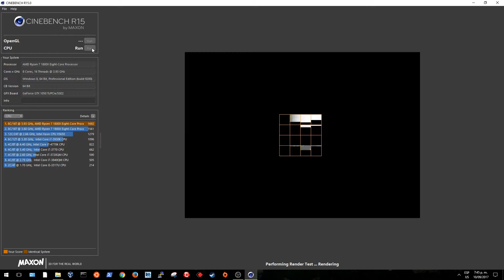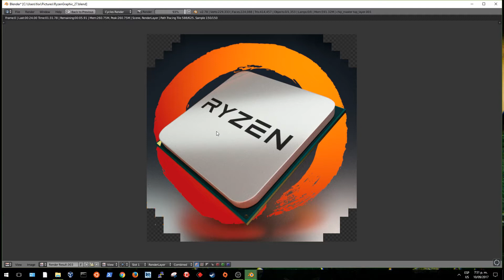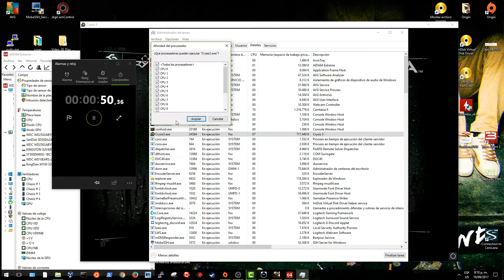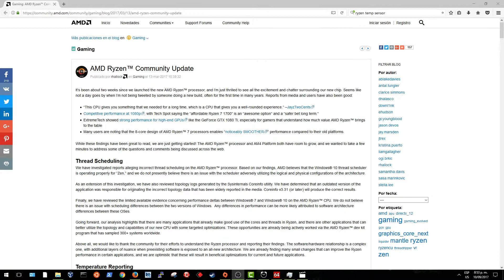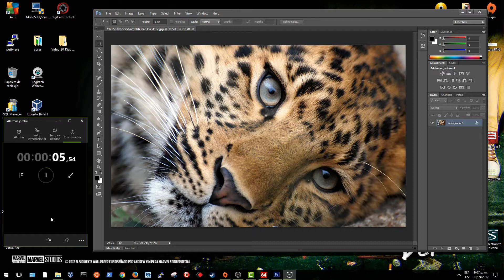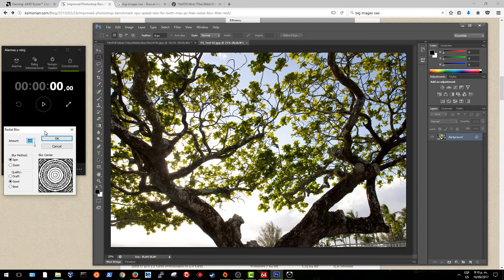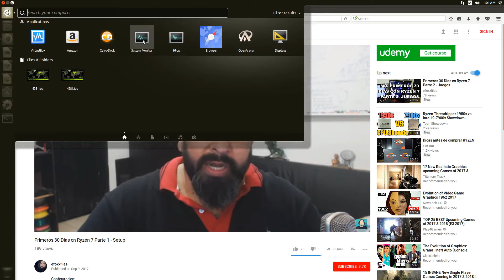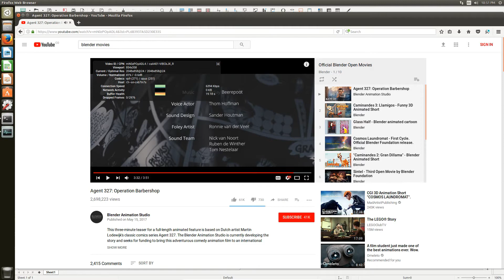Primeros 30 Dias cn Ryzen 7 Parte 3 - Produccion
Configuracion PC:

Case: Thermaltake Viwe 31 RGB
Motherboard: MSI 370X Gaming Plus
CPU: AMD Ryzen 1800X 3.6 GHZ Overclocked 3.9 GHZ
Cooler: Corsair Hydro H60 120
Graphics: NVIDIA MSI 1050 TI FTW 4GB RAM
RAM: 32 GB CORSAIR VENGANCE LED 3000mhz
HDD: 120 GB Kingston VU400 500Mb/s
HDD: 240 GB ADATA 500Mb/s

Agent 327.